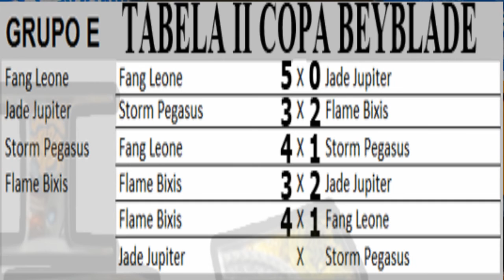II Copa Beyblade - 39. Flame Byxis 230WD vs Fang Leone 130W2D (Grupo E - Jogo 5)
Olá pessoal e bem vindos a nossa nova série beyblade, a II Copa Beyblade. Tivemos 104 votos e os 32 beys escolhidos foram:
FASE I - II Copa Beyblade
Fang Leone 130W2D
Número: BB-106 (Takara Tomy), BB-147 (Hasbro)
Tipo: Defesa
Dono: Kyoya Tategami
Parafuso/Face Bolt: Leone II
Anel de energia/Energy Ring: Leone II
Roda de fusão/Fusion Wheel: Fang
Eixo de rotação/Spin Track: 130
Ponta de desempenho/Performance Tip: Wave Wide Defense (W2D)
Flame Byxis 230WD
Número: BB-95
Tipo: Equilíbrio
Dono: Zeo Abyss
Parafuso/Face Bolt: Byxis
Anel de energia/Energy Ring: Byxis
Roda de fusão/Fusion Wheel: Flame
Eixo de rotação/Spin Track: 230
Ponta de desempenho/Performance Tip: Wide Defense (WD)
Música de fundo:
Love Will Set Us Free - Tomas Skyldeberg